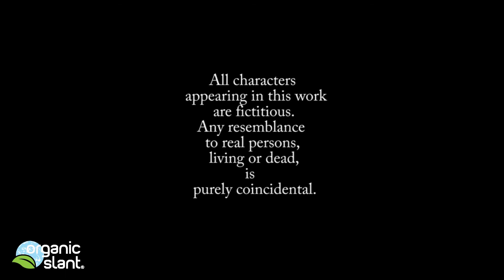Synthetic World In the making 1-22-2015 | Organic Slant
In the making of Synthetic World The Musical Doctor Tommy Discenzo strumming the 12 string guitar.